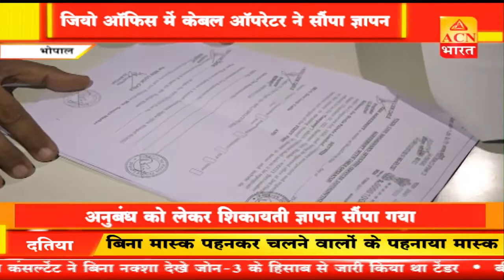भोपाल - जियो ऑफिस में केबल ऑपरेटर ने अनुबंध को लेकर शिकायती ज्ञापन सौंपा !